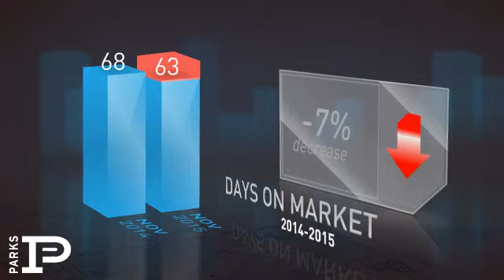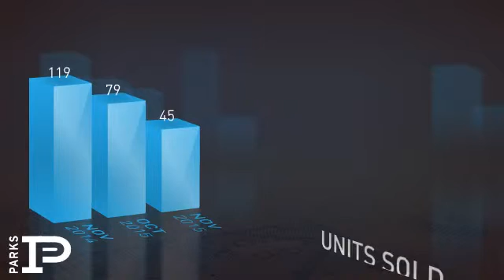Wilson County,TN, Real Estate Market Update from Bob Parks Realty,December, 2015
Bob Parks Realty Video Update recapping market activity within Wilson County, TN, during the month of December, 2015